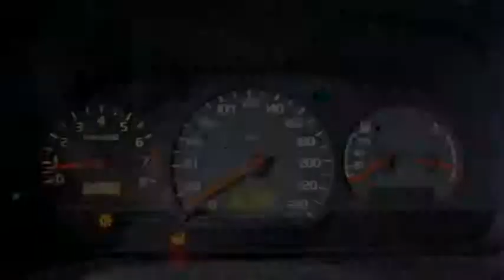Volvo V40 1.8 Luxury Airco Inruil mogelijk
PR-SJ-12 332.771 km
  Prijs:     € 948
  Merk:     Volvo
  Model:     V40
  Type:     1.8 Luxury Airco Inruil mogelijk
  Carrosserievorm:     Stationwagon (5 drs)
  Bouwjaar:     1996
  Transmissie:     handgeschakeld
  Kleur:     Grijs metallic
  BTW/Marge:     marge

Accessoires
* 3e remlicht
* ABS
* Airbag bestuurder
* Airbag passagier
* Airco
* Boordcomputer
* Buitenspiegels elektrisch verstelbaar
* Buitenspiegels verwarmbaar
* Bumpers in carrosseriekleur
* Centrale deurvergrendeling
* Cruise control
* Deelbare achterbank (ongelijke delen)
* Glas getint
* halogeen koplampen
* Lichtmetalen velgen
* Metallic lak
* Niveauregeling automatisch
* Passagiersstoel met verstelbare zithoogte
* Radiovoorbereiding
* Ruitenwisser achter
* Stoelen verwarmbaar
* Stuurbekrachtiging
* toerenteller
* Trekhaak
* Voorstoelen verwarmbaar

Een goed rijdende auto die wordt geleverd met een nieuwe APK.
2e PAASDAG GEOPEND VAN 11:00 uur tot 16:00 uur!

7825 XE EMMEN (rondweg)